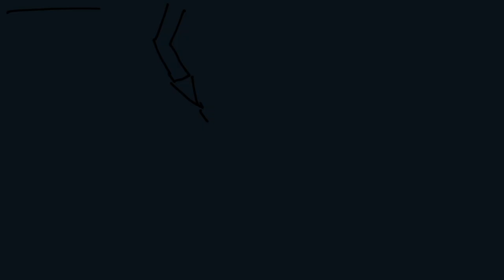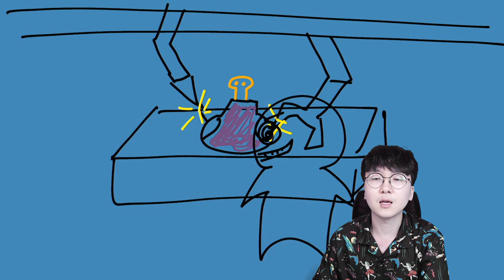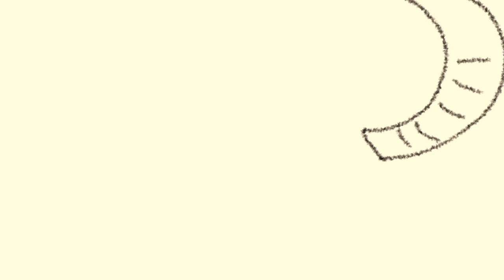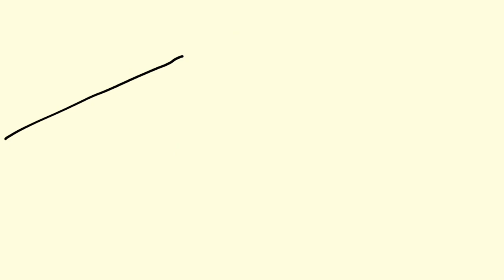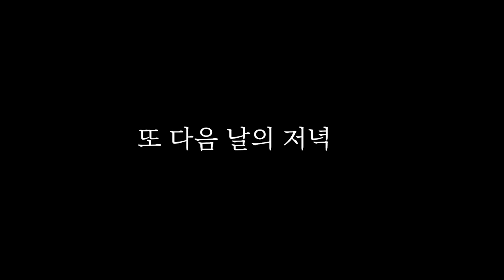내 몸을 잡아먹는 머리 없는 로봇 틱?! ㄷㄷㄷ [ 브롤괴담 #3 ] l 휴지(HueZ)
귀여운 외모에 속지마세요

1. 빠놀이(등수놀이) X
2. 욕설 X
3. 상대방 까내리기. 기분 상하게 하는 말들 X
4. 친목질 X - ex) 댓글로 서로 대화, 개인정보 및 신상 물어보기 등등